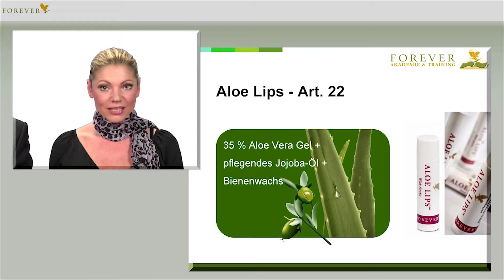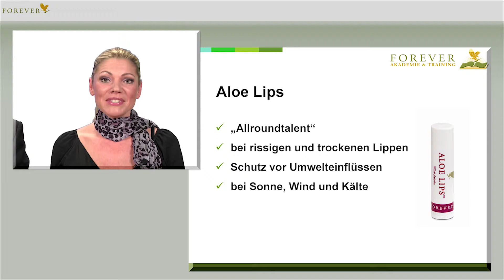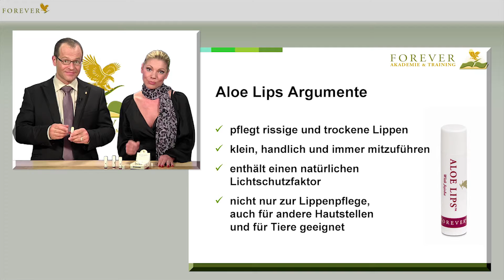Urs Weder's Aloevera Blog - Aloe Lips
Hochwertiger Lippenpflegestift auf Aloe-Vera- und Jojoba-Basis.

Dieser Lippenstift ist ein wahrer Alleskönner! Dank der enthaltenen Aloe Vera in Kombination mit hochwertigem Jojobaöl pflegt er nicht nur die Lippen, sondern ist auch ein idealer Erste-Hilfe-Stick für unterwegs.

Einfach bei kleinerem Hautverletzungen, einem Insektenstich oder zur Erfrischung um die Augenpartie auftragen. Aloe Lips enthält einen natürlichen Lichtschutzfaktor. Nach Belieben auf Lippen und Haut auftragen.

Bei Fragen 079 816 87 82

Ihr Urs Weder